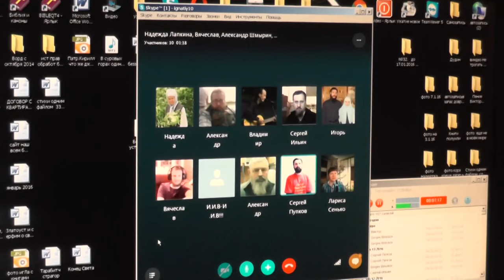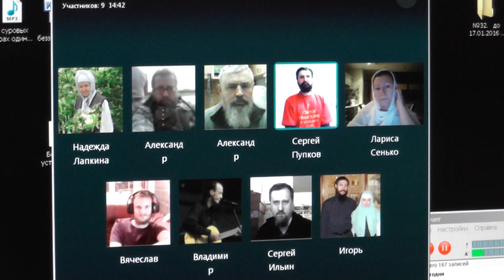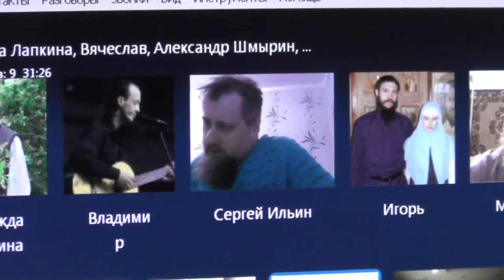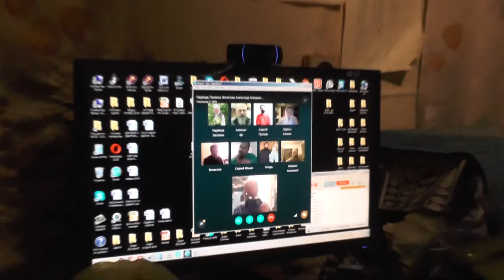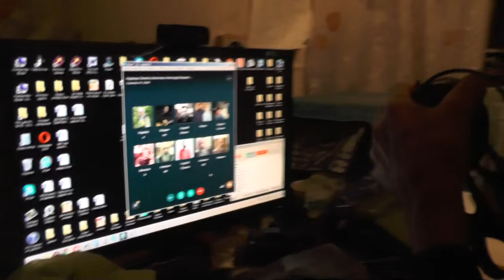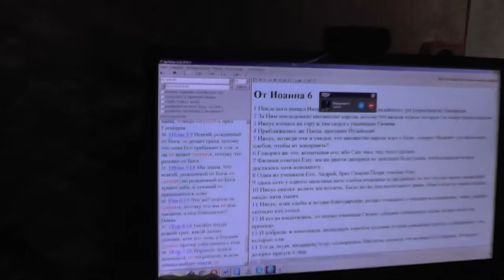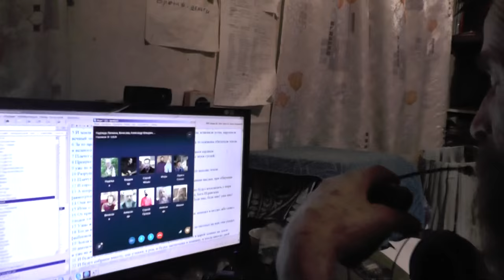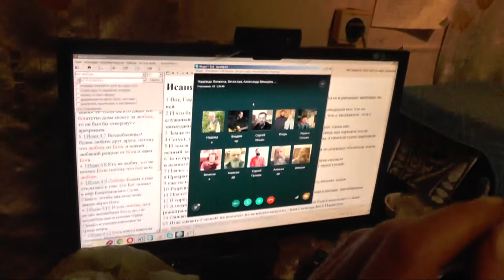Занятия по скайпу. Деян.19.: 1-17 Отделить для изучения святой Библии